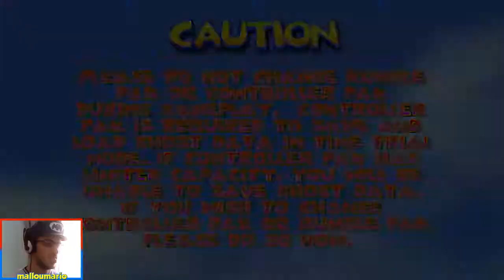ديدي كونق رايسينق :أسهل لعبة سباقات؟ 🤨 | Diddy Kong Racing